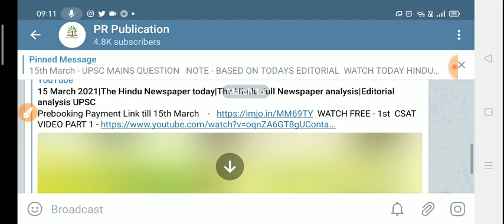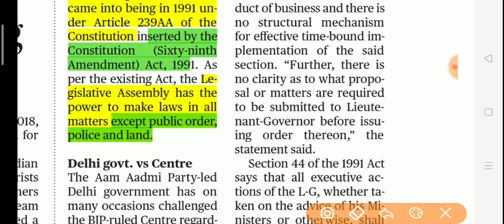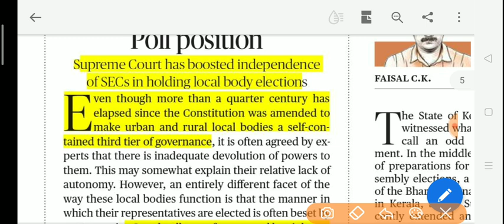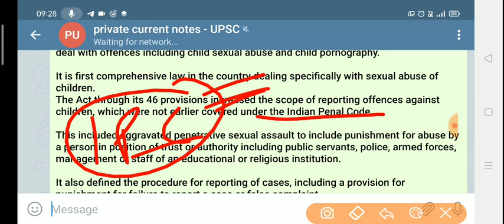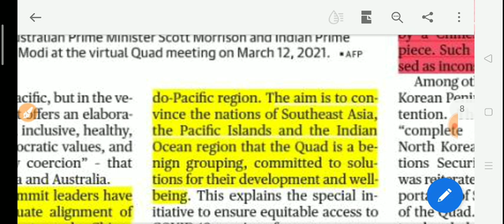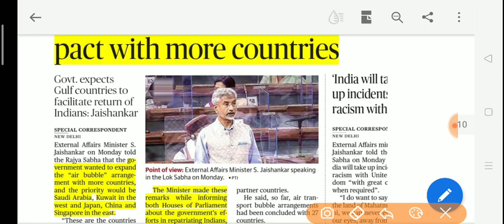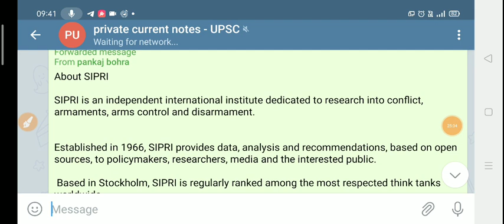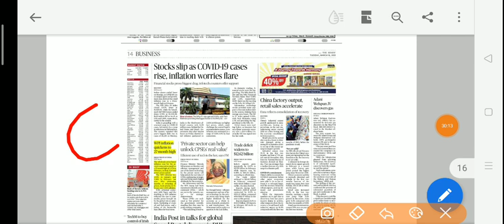16 March 2021|The Hindu Newspaper today|The Hindu Full Newspaper analysis|Editorial analysis UPSC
( instamojo link )

1.Account number Allahabad bank - 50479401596
2. IFSC  - ALLA0212898
3. BRANCH NAME - CHAMPAWAT - UTTARAKHAND
3.Name - Pankaj Singh  Bohra

yearly - @499rs -